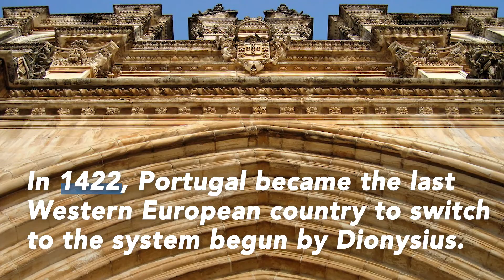A.D. 537 - The First Year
Jesus is said to have died in  the year 1 A.D., but we didn't call it 1 A.D. until 537 A.D. The Anno Domini dating system that is currently used throughout most of the world was devised in 525 A.D.